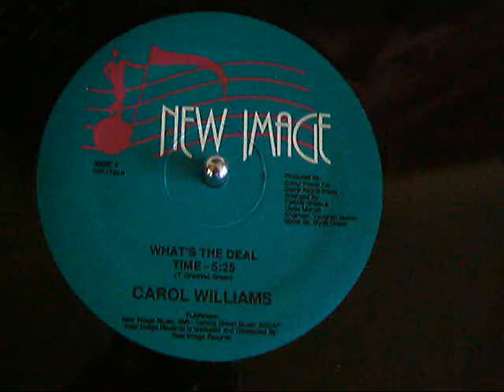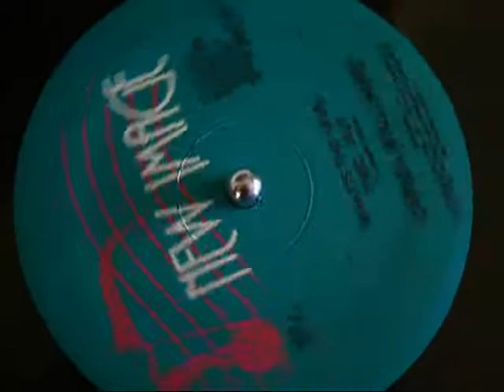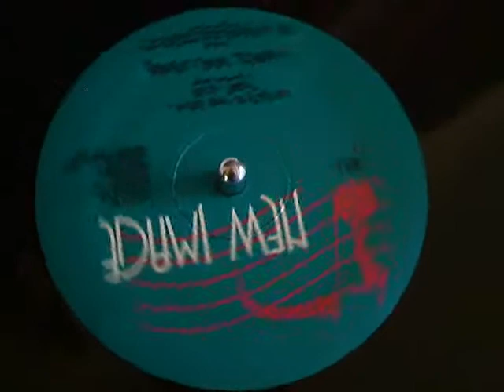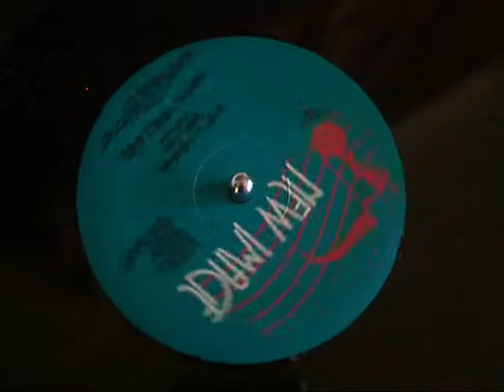CAROL WILLIAMS - WHATS THE DEAL 12 INCH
Carol Williams ‎-- What's The Deal / Have You For My Love
Label:
New Image Records ‎-- NIR 1133
Format:
Vinyl, 12"
Country:
US
Released:
1986
Genre:
Electronic
Style:
Garage House, Disco
Tracklist▼
A   What's The Deal 5:25
B   Have You For My Love 5:27
Credits▼
Arranged By -- Clyde Murrell (tracks: A), Tommy Green (tracks: A)
Arranged By, Written-By -- Barry Eastmond (tracks: B), Jeff Smith (tracks: B)
Engineer -- Mark Berry (tracks: B), Vaughn Mason* (tracks: A)
Mixed By -- Wyatt Cheek
Producer -- Darryl Payne
Notes▼
Produced By Darryl Payne For Darryl Payne Prods.
A-Side: Written by T. Green & M. Green